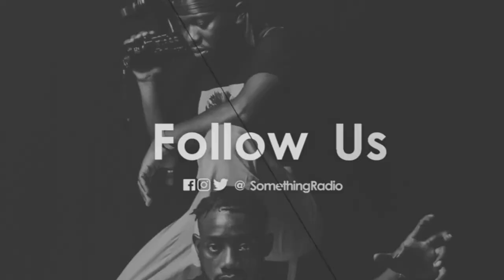Story of "THE REAL ELEMENTS" As Told By Q Malewezi | THE RISE AND FALL OF THE GROUP |Something Radio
Q Malewezi as part of a Hip Hop group that pioneered Malawian hip hop as we know it called 'The Real Elements'. In this insert from Something Radio, Q explains his side of the story about how the group came about, and how it ended.

or follow us @zonselive on all social media platforms